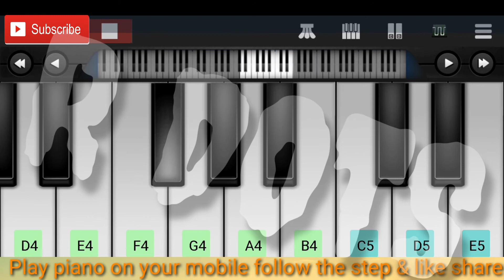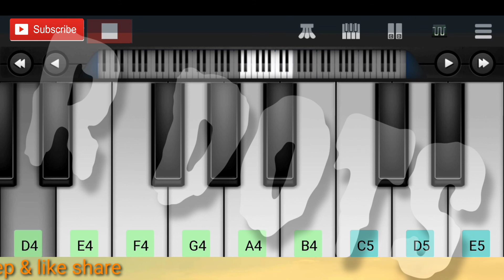Tamma tamma loge song played by piano || mobile piano tutorial || how to play piano